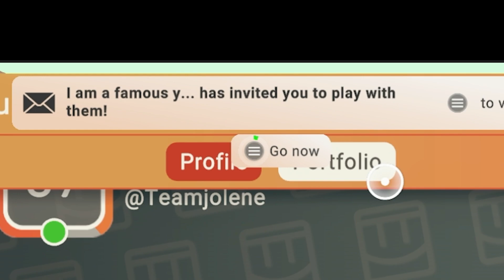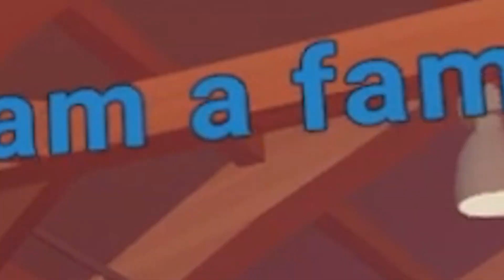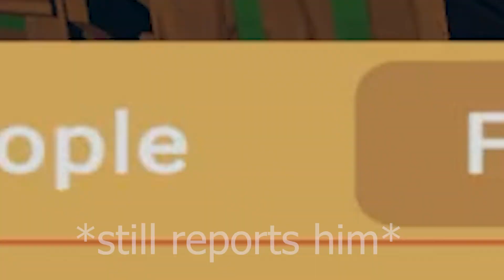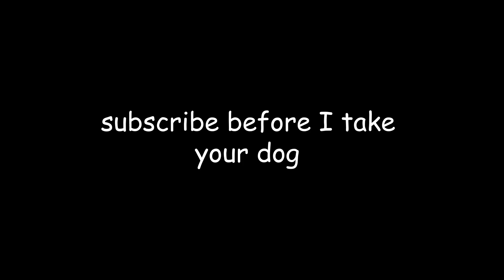When 7 Year Olds Play Rec Room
Shout out to Jolene as : Famous Youtuber.
the message is real.
Also sub (some credit to @ElationVR )